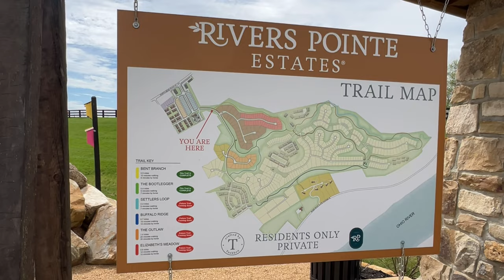Rivers Pointe Estates | New Custom Home | Justin Doyle Homes | 4,400 SF | Hebron, KY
Today we get an inside look at the newest model home for Custom Home Builder, Justin Doyle Homes in Northern Kentucky. This floor plan is The Equestrian. With such demand, it can be difficult to find a new build home in Hebron Kentucky. Well, they are continuing to expand and opportunities exists in the community of Rivers Pointe Estates. Reach out if you have any interest in this community or another, we can help.

Prices Starting Approx. $800K

If you are considering making a move to, or around, the Northern Kentucky Area and need help finding a home in this demanding market, allow our team to help. Regardless of homes being sold-out everywhere you go, through the relationships that we have within the industry and with builders, and an unwillingness to compromise, we will find you your home!

Looking to buy or sell a home? Please fill out this short questionnaire, and we will personally get back with you.

Cameron and Stephanie Berens are Northern Kentucky Real Estate Agents, Residential, New Home Construction and Relocations specialist with The Berens Team - Keller Williams Realty Services. Serving the Northern Kentucky/Greater Cincinnati communities. Allow them to sell your home for more in less time utilizing modern marketing strategies or allow them to lock arms with you in pursuit of your new home.